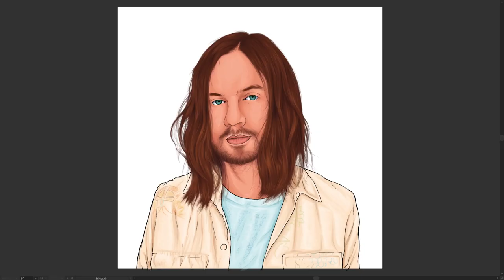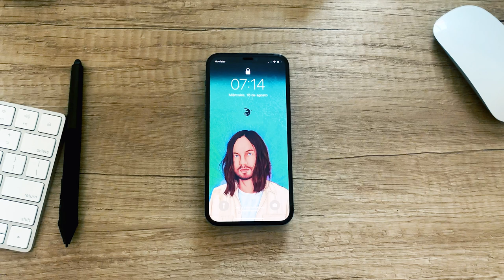1 MINUTO De Foto a Vector ❌ Kevin Parker | SpeedArt sin movimiento de Cámara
Mira el proceso de Ilustración a un increíble vocalista de la banda Tame Impala, Kevin Parker. ¿No has escuchado su música? TE VA A ENCANTAR. Aquí te lo dejamos: